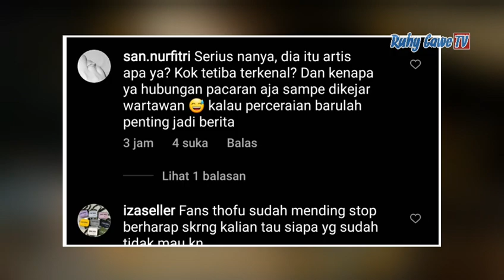Fuji Disebut Kecewa, Thariq Halilintar Umumkan Putus di Medsos !! Marissya Icha Kena Nyinyir !!